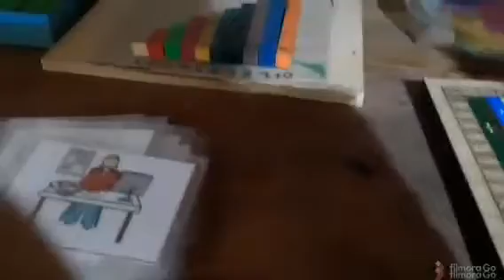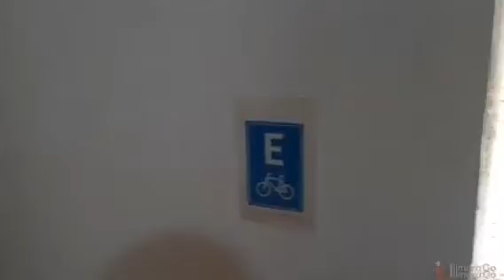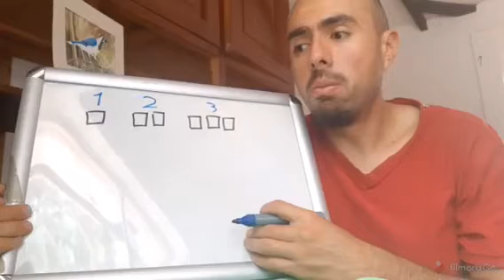15 de septiembre de 2020